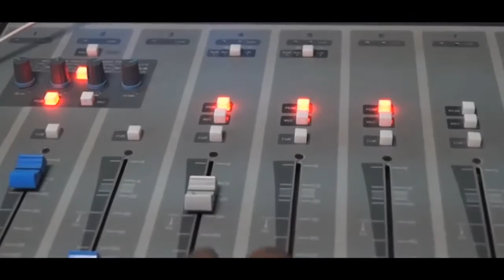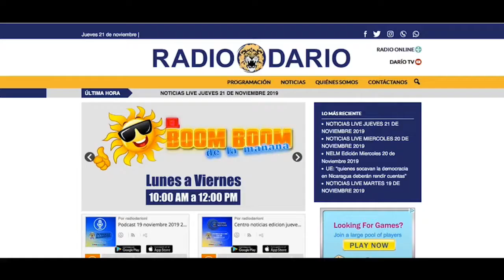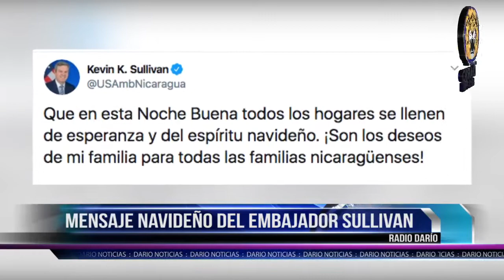NOTICIAS LIVE LUNES 23 DE DICIEMBRE 2019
🔴 TITULARES

✅ Gobierno excluye a iglesias del presupuesto 2020

✅ Policía cita a mediación a mujer agredida con un tubo

✅ Policía dejó de perseguir el delito por criminalizar a manifestantes, dice abogada de la CPDH